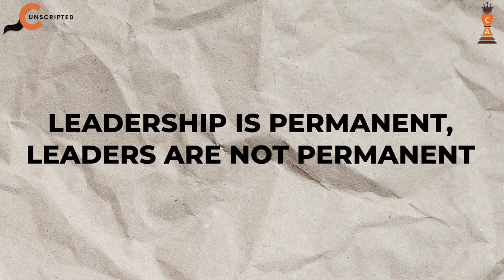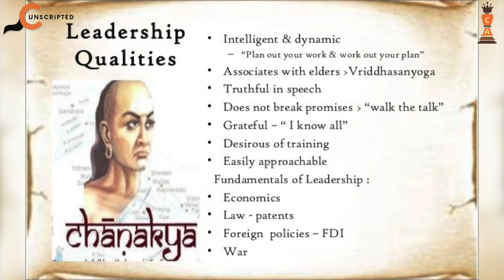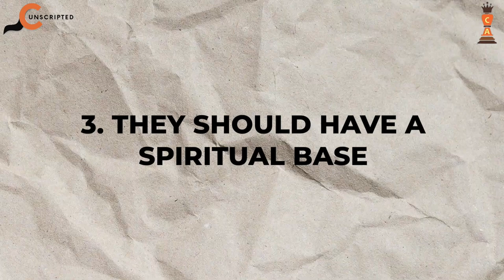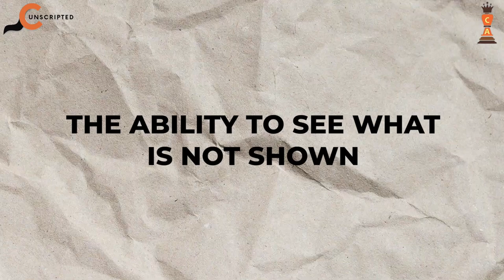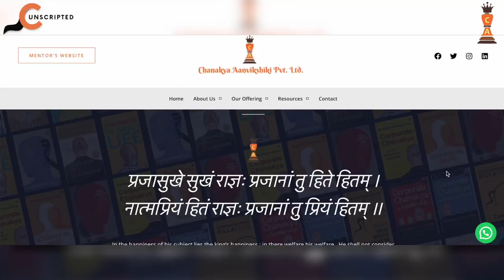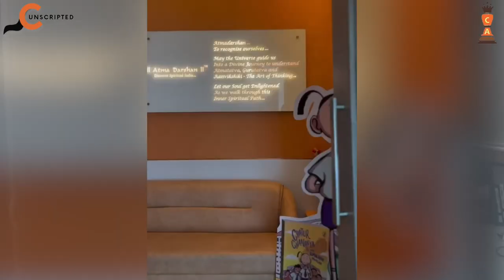Chanakya's Secret Which Built The Greatest Empire! | Dr. Radhakrishnan Pillai & Mansi Thakkar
Register For Our Upcoming 3 Day Workshop on Chanakya 7 secrets of Leadership

In this podcast Dr. Radhakrishnan Pillai discussed 'The Chanakya's 7 Secrets of Leadership.'

Every organisation has got leaders...but he has to retire one day..
Leader can change but leadership and the quality of organization should not
change.

To know about all the 7 secrets for leadership in detail do watch full podcast.

Chapters

00:00 - Introduction
01:24 - Leadership quality of Chanakya.
5:28 How to find right mentors?
10:28 How Chanakya Model Can Help CEO?
16:53 How to relate durg in today's time?
19:17 How does the idea of 7 pillars come up for our office?
24:35 Advice for Startups.
28:52 How to find  right people ?
 29:57 Can Saptang help women for Entrepreneurs?

The world or Chanakya is right here. Follow me to step in.

Radhakrishnan Pillai is in the industry and Academics for more than 25 years. He is not only a speaker of Chanakya Neeti but also a best-selling author of 17 Corporate Chanakya books.
Being himself a leader, he aims to create more!

Participate In Chanakya Quiz & Get a Chance to Mentored by Dr Radhakrishnan Pillai

Every month Lucky Top scorer get a signed copy of the Book by Dr Radhakrishnan Pillai